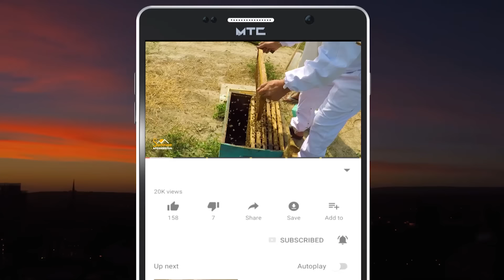Life of Pashtun nomads | Afghanistan | د کوچیانو ژوند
In this episode, our new collaborator Sarah Safi visits a nomad's home and village
Here you will see the sweet and bitter stories of nomadic life

په دې خپرونه کې  زموږ نوې همکاره سارا ساپۍ د کوچیانو کور او کلي ته تللې ده
دلته به د کوچیانو د ژوند خوږې او ترخې کیسې وګورئ

در این قسمت همکار جدید ما سارا صافی از خانه و روستای یک عشایر دیدن می کند
در اینجا داستان های شیرین و تلخ زندگی عشایری را خواهید دید